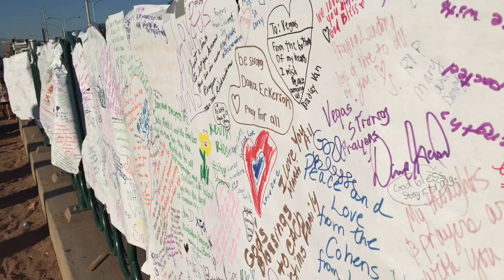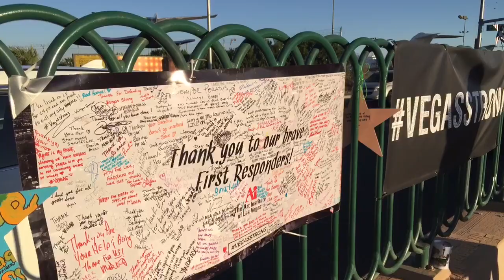Las Vegas Sign Memorial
The famous Las Vegas sign has been turned into a moving tribute for victims of the worst mass shooting in US history.This Past Sunday I went to pay my respects to the victims